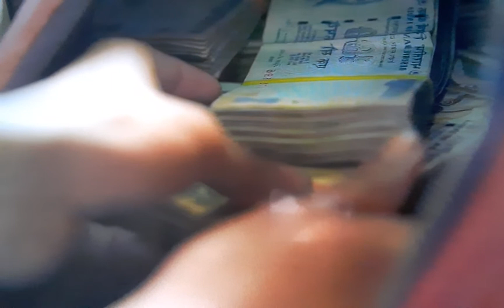The White Tiger (Netflix Review) SPOILER ALERT!!!!!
A real life drama about an ambitious driver for a rich family using his cunning to escape from poverty and becoming an entrepreneur. 🤩🤩🤩🤩🤩🤩🤩🤩💣💥💣💥💣💥💣💥🔥🔥🔥🔥🔥🧡💚🖤🤎❤💜💛🤍💙💖🎞🎥📼📹📸📺📷🎬📽 TheWhiteTiger Netflix GivinDaBuzniz AllAboutDaDripThough💦💦💦💦💦💦💦